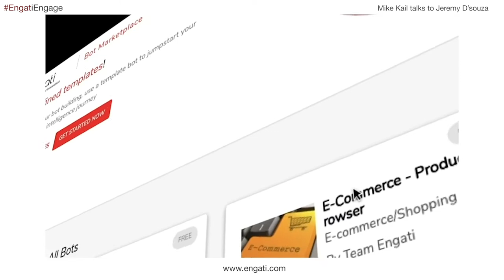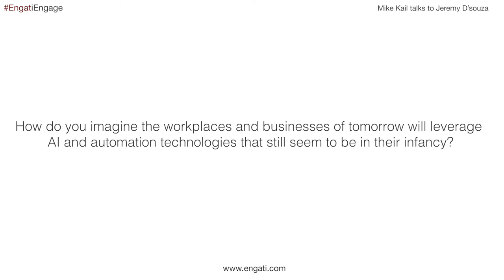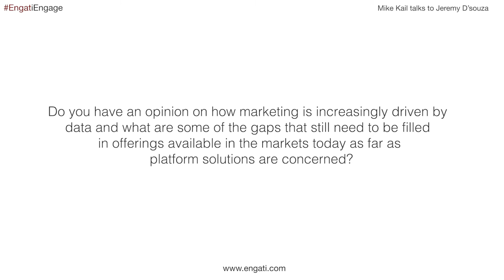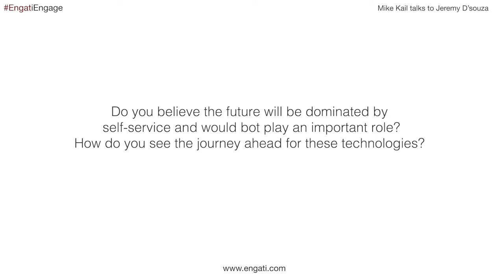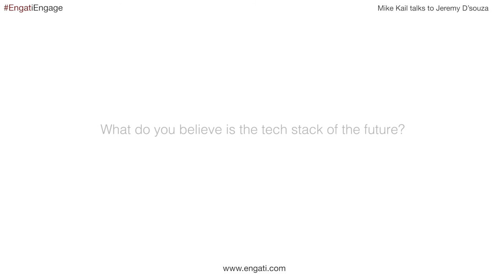Real-Time solutions with AI - Mike Kail on Engati CX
Mike Kail talks about finding real-time solutions with AI.